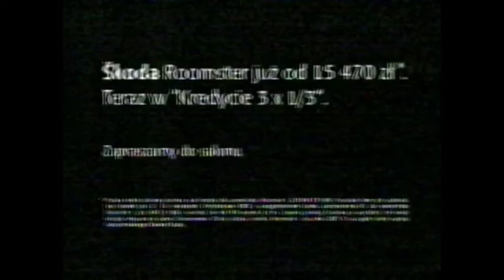Reklama Skoda Roomster Scout 2007 Polska